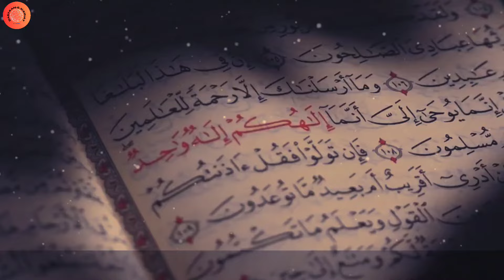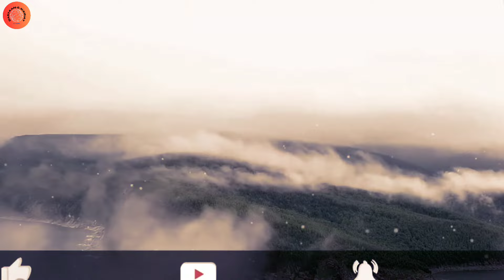Imam Hussain ka Akhri Sajda | Imam Hussain ki Shahadat ka Waqia | واقعہ کربلا | Waqia e karbala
Safar e karbala | Imam Hussain ki Shahadat ka Waqia | واقعہ کربلا | Imam Hussain ka Akhri Sajda

 Imam Hussain ka Akhri Sajda
Imam Hussain ki Shahadat ka Waqia
karbala me jinnat ka waqia
karbala aur khizar as ka waqia
Imam Hussain ka aakhri khutba
imam Hussain last speech
Last words of imam Hussain
Karbala full waqia
waqia Karbala
10 Muharram
Muharram 2022
imam Hussain ki shahadat
Karbala ka akhri khutba
khutba imam Hussain a.s
imam Hussain ka waqia
imam Hussain ka kissa
Karbala story
jung e Karbala kyu hui
safar e karbala
karbala
safar e karbala imam hussain
safar e ishq e karbala
Muslim bin aqeel
Muslim bin aqeel ki shahadat
story of Karbala
safeer e Hussain
safeer e imam Hussain
hazrat hur bin yazid
hazrat hur ka waqia
hazrat hur kon tha
hazrat e hur ki shahadat
hazrat hur ki shahadat waqia
hazrat hur ki shadadat ka qissa
yazid

Shaheed e karbla
Muharram 2023
story of Muslim bin aqeel
waqia Karbala
history of Karbala
masaib Hazrat Muslim,imam Hussain
tiflan e Muslim
karbala ka waqia
safar e karbala full movie in urdu
waqia e karbala
safar e imam hussain to karbala
safar e ishq
waqia karbala
manazil e karbala
imam hussain
imam hussain ki madina se rawangi
imam hussain a.s ki madine se rawangi 28 rajab
imam hussain ki madine se rukhsati
28 rajab rawangi imam hussain a.s madina to karbala
khufiyo,hazrat hussain ko kofa se khat
imam hussain ko khat kisne likhe
imam hussain ko ahle kufa ne khat likh k bulwaya tha
imam hussain a.s ko kufa se khat
kufa k log
imam hussainka akhiri khaat
islamic waqiat in urdu by maulana tariq jamee
some islamic stories
islamic waqiat in urdu
waqiat by maulana tariq jameel
important islamic stories
islamic waqia story cartoon
qurani waqiat in urdu
emotional waqiat by tariq jameel
interesting islamic lectures
islamic history kahani
islamic stories of paigambar
islamic stories by tariq jamee
islamic podcast prophet stories
islamic stories with morals
slamic short stories in urdu
islamic moral stories in english
bayan on islamic history
islamic stories real life
waqiat by ajmal raza qadri
bachon k liye islamic stories
sahaba waqiat in urdu
islamic waqia tasteem arif ki awaz mein
hazrat yousuf episode
hazrat yusuf movie
nabiyon ki kahani
yusuf ali salam ka waqia
hazrat ayub alaihis salam ka waqia
hazrat isa alathissalam ka kissa
hazrat musa movie in urdu full movie
hazrat yousaf
hazrat yusuf
hazrat yusuf alaihissalam ka walkya
nabi isa full movie
nabi muhammad saw full movie
prophet yusuf movie in urdu
story of prophet yusuf,Conquest Of Mecca,Fateh Makkah,فتح مکہ,Prophet Muhammad SAW,Islamic Movies,The Message Of Islam,History Of Mecca,Battle,Khalid Bin Waleed,Mecca Complete Movies,Urdu History Of Mecca,Muhammad The Last Prophet,Islamc History in Urdu
kaaba history
makka madina history
fateh makkah
prophet movies in urdu full
waqia hazrat muhammad sallallahu alaihi wasallam
DAASTA-E-ISLAM
kaaba history
makka madina history
fateh Makkah